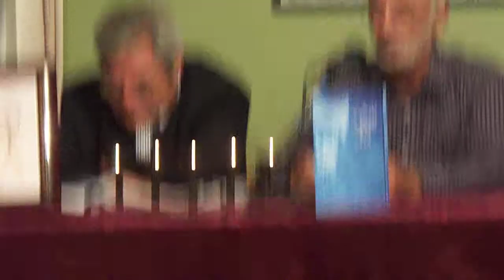Najib Behrawish-Declaiming his own poem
Najib Behrawish-Declaiming his own poem at Cultural House of MAwlana